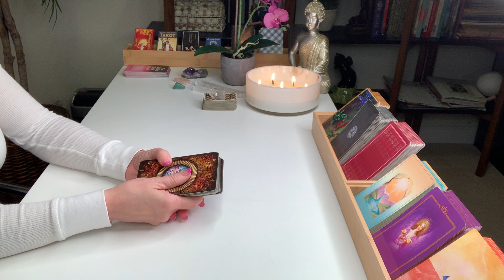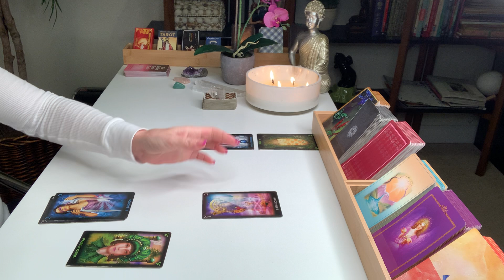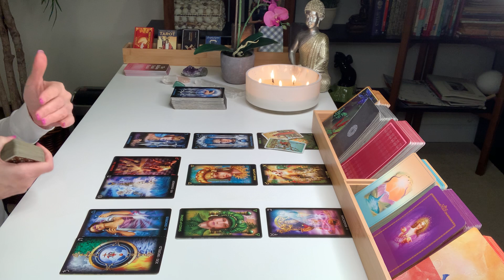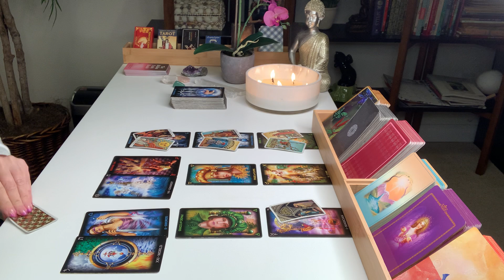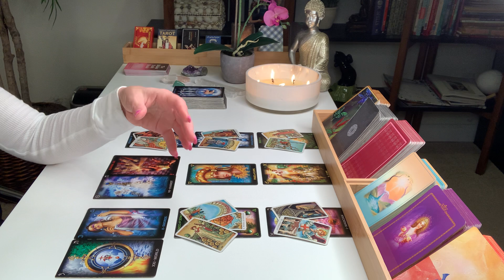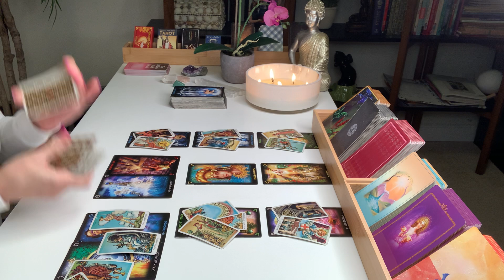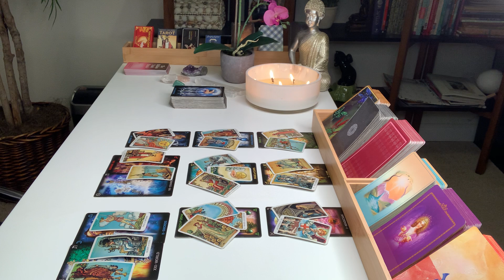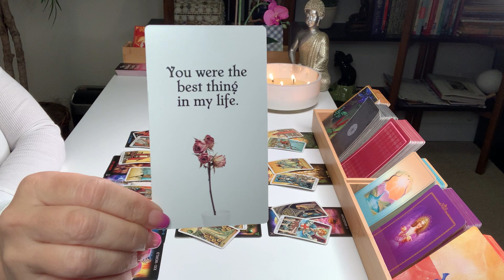PISCES | Pulling Away From All This Conflict, Drama, And Stuck Energy... | LOVE TAROT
Hi Pisces, thanks for checking out your Weekly Tarot Reading for December 26th – January 1st.

Decks used in this reading:
Tarot of Dreams by Ciro Marchetti and Lee Bursten
The Hidden Truth Independent Oracle Cards